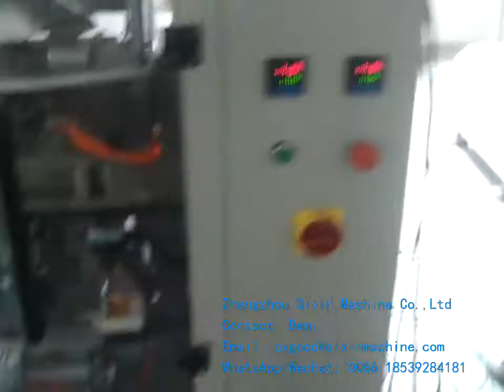full automatic weigher and vertical packing machine